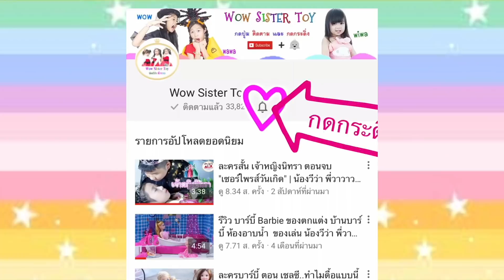ปานามา PANAMA & Shuffle Ver.Kids Dance น้องวีว่า พี่วาวาว เต้นน่ารักเว่อร์...